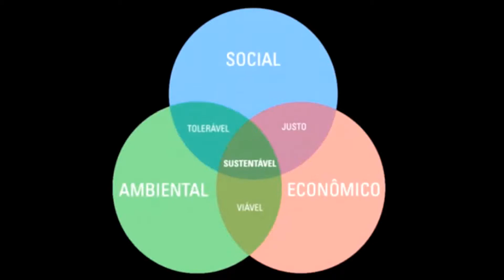A Importância da Sustentabilidade e seus tipos 1/3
Sustentabilidade
A preocupação com o meio ambiente e os recursos naturais esgotáveis fazem com que surjam opções de elaboração de projetos sustentáveis para a construção civil. Todas as etapas, desde o projeto até a execução e o pós-construção, é desenvolvido por equipe multidisciplinar, dependendo da complexidade do projeto. A opção por certos materiais na construção e a tecnologia adequada, incrementam a obra, sem prejudicar o charme da arquitetura adotada.

   Longe de parecer um modismo, a construção civil sustentável, ganha espaço no mercado brasileiro e nos faz repensar sobre a importância em diminuir os impactos ambientais causados pelo setor. Segundo o CIB (Conselho Internacional da Construção), a indústria da construção civil é a atividade humana que mais consome energia e recursos naturais.
          A construção sustentável é a forma de se construir casas e edifícios em harmonia com o meio ambiente. O objetivo é amenizar os impactos à natureza durante a construção e ocupação da obra, reduzindo ao máximo a geração de resíduos e utilizando com eficiência a água e a energia.
          Aproveitamento da água da chuva, uso de painéis solar ou fotovoltaicos, aquecedor solar, instalação de vasos sanitários com redução de água, torneiras com aeradores, construção de calçadas ecológicas, utilização de concreto reciclado, telhas ecológicas, telhado verde, lâmpadas de LED, dentre outras inúmeras opções, reduzem o impacto causado ao meio ambiente e ainda contribuem para uma redução na conta de água, esgoto e energia.